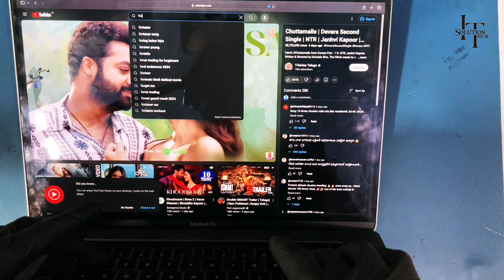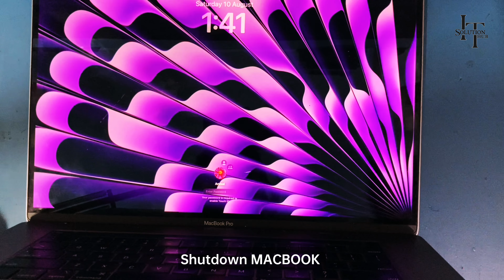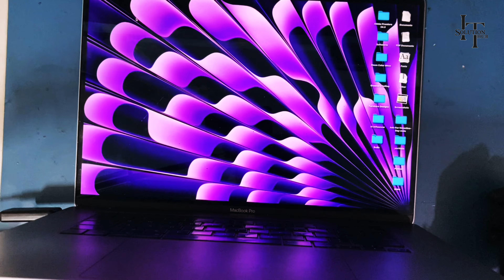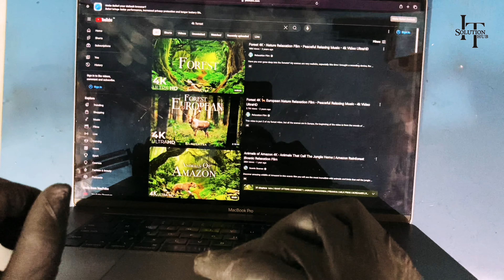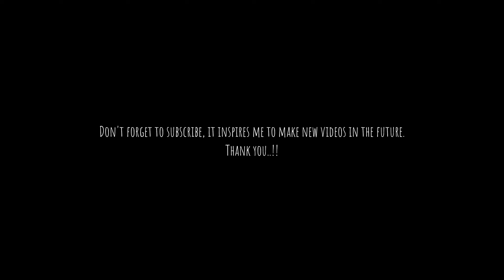MACBOOK Pro A2141 AUTO RESTART PROBLEM FIX || APPLY THERMEL PASTE, SERVICR & CLEANING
In this video you will see how to fix AUTO RESTART PROBLEM FIX || APPLY THERMEL PASTE, SERVICE & CLEANING || of your MacBook PRO A2141. Whose model number is A2141. So in this video, we will fix MacBook PRO A2141. I hope this video was helpful to you.

Thanks..!!
If this helps you then you can donate to IT Solution Hub..!! Thanks
UPI ID: sumit3157@okicici
MACBOOK PRO A2141 AUTO RESTART PROBLEM FIX || APPLY THERMEL PASTE, SERVICE & CLEANING ||

MacBook Pro A2141 Auto Restart Problem Fix || Apply Thermal Paste, Service & Cleaning || Do It Yourself
MacBook Pro A2141 How To Fix Auto-Restart
MacBook Pro A2141 How To Repair
MacBook Pro A2141 How To WiFi Connection
MacBook Pro A2141 Apply Thermal Paste
MacBook Pro A2141 How To Disconnect Cooling Fan Connection
MacBook Pro A2141 How To Disconnect WiFi Connection
MacBook Pro A2141 Model No Auto Restart Fix || Repair|| Disassembling
MacBook Pro A2141 model repair
MacBook Pro A2141 model disassembling
How to clean MacBook Pro A2141
How to disassemble MacBook Pro A2141
How to service MacBook Pro A2141